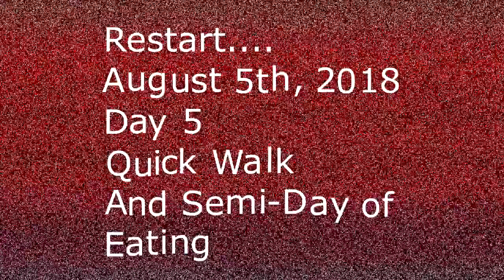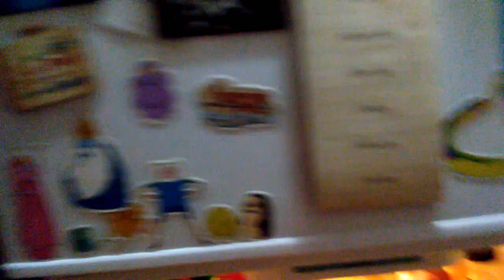Redesign, Rebuild, Reclaim - Day 5 - August 5th, 2018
Hey everybody. I really didn't do too much today for physical activity other than walk to the store on the corner. But I decided to bring you with me through my day a little so let me know what you thought!

Here's some links so you can join Wayne and I on Do Stuff With Us!

And here's my pages!!